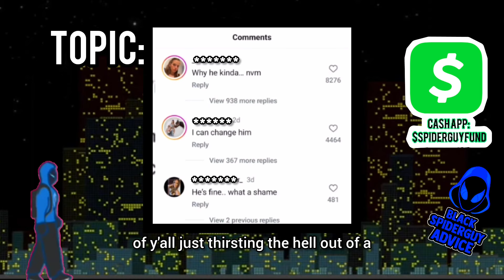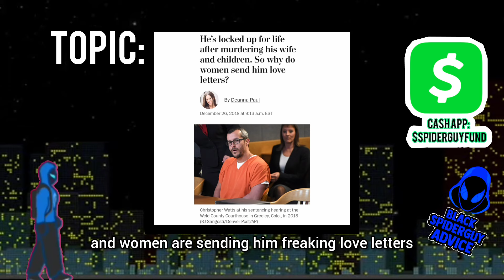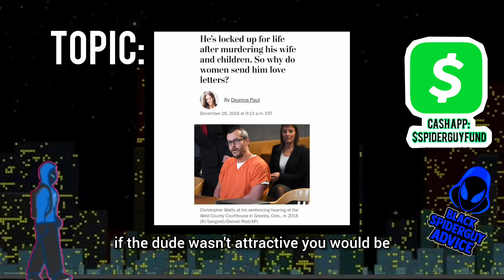They Pick The Bear Unless The Man Is Hot